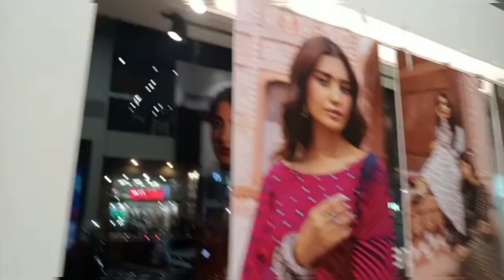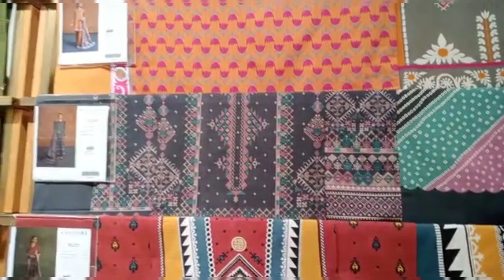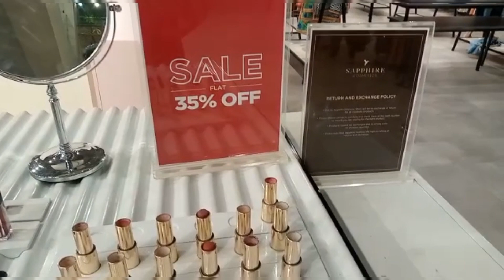Sapphire winter collection 2022 || Part 1 || Multan Outlet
Sapphire winter collection 2022 || Multan Outlet ||Part1

sapphire sale
sapphire sale 2022
sapphire sandalo
sapphire blue
sapphire sale today
sapphire plugin premiere pro
sapphire foundation review
sapphire stone
sapphire party

sapphire wholesale dealer
khaadi factory outlet in lahore
generation factory outlet lahore
sapphire brand new collection
ethnic factory outlet lahore
sapphire factory outlet in lahore
outfitters factory outlet lahore
sapphire sale 2022
sapphire outlet multan